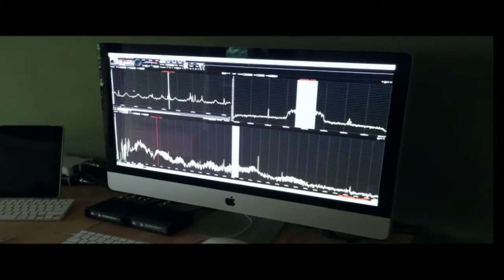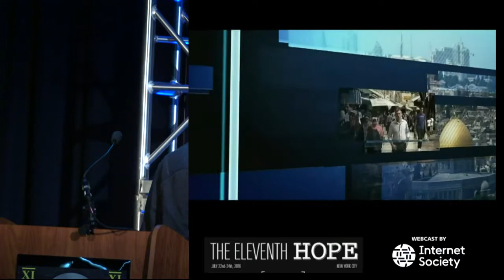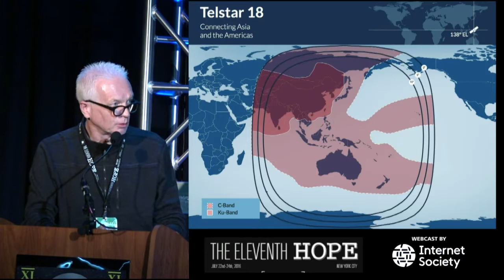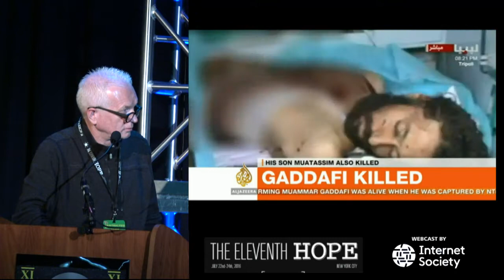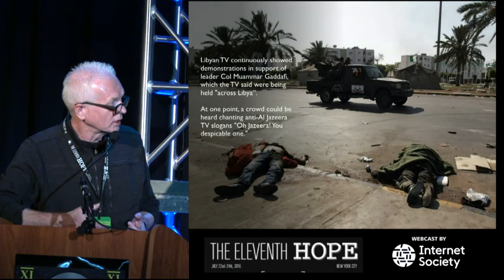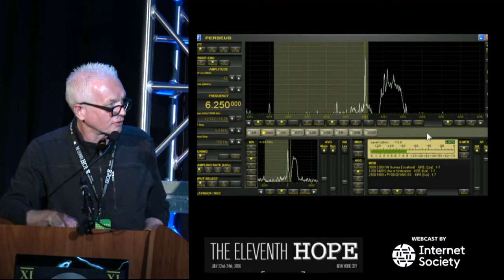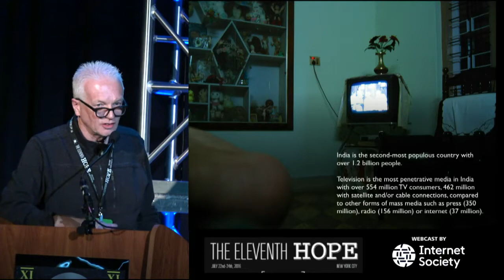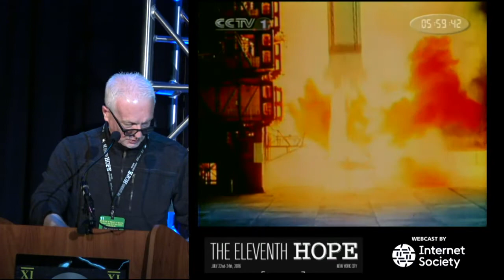The Eleventh HOPE (2016): "Monitoring Dusty War Zones and Tropical Paradises"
Saturday, July 23, 2016: 10:00 am (Lamarr): Tuning in distant foreign radio and television stations is a conduit to unique and exotic information. These signals are often confronting, uncensored, and unsanitized. In the western world, we blur or pixelate images of death and torture, but signals from war zones or rebellions show tragedies happening live on the air. Other signals broadcast the joy of life on this planet through exotic song, music, and film. Digital wide-band recordings of the electromagnetic spectrum allow virtual time travel, a form of mental teleportation whereby recorded spectrum is tuned to hear stations as if they were being tuned in real time. Take a virtual tour of Mark’s monitoring station in Sydney, Australia which is wired to access the world’s mass media via whatever delivery conduit is needed to capture the content. The station receives hundreds of thousands of inbound digital audio and video channels that let him monitor domestic radio and television from most parts of the world. If he wants to watch breakfast television from Tibet, or maybe the nightly news from the remote Pacific islands of Wallis and Futuna, then it’s available in perfect studio quality. You’ll also see his visits to remote broadcasters and rare, uncensored video from telejournalists that captures the tragedies and joy served up by our planet.
Mark Fahey